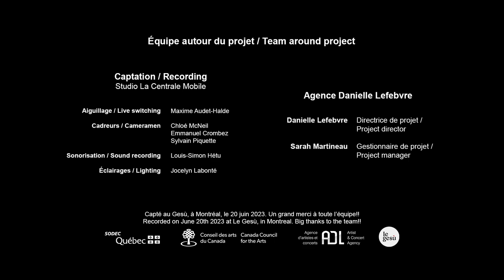Solitude - Sébastien Lépine - Pan de Azucar, Jose Elizondo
Pan de Azucar, Jose Elizondo

Solitude tour dates / dates de tournées
GRANDE PREMIÈRE 28 janvier 2024 - Victoriaville, Le Carré 150
25 JANVIER 2024 - Shawinigan, Maison de la culture Francis-Brisson
10 mars 2024 - Sorel-Tracy, salle George-Codling

Capté le 20 juin 2023 au Gésu à Montréal,
Recorded live on June 23rd 2023 at Le Gésu, Montreal